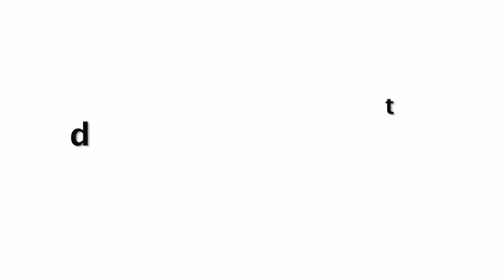इसलिए किया था Aishwariya Rai ने Salman से ब्रेकअप, आप भी जानकर हैरान हो जाएंगे !!